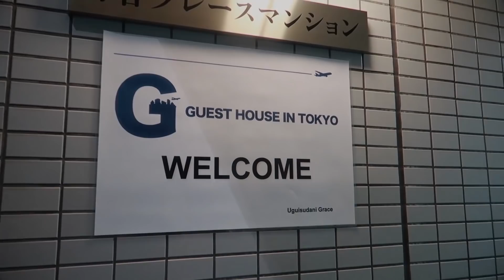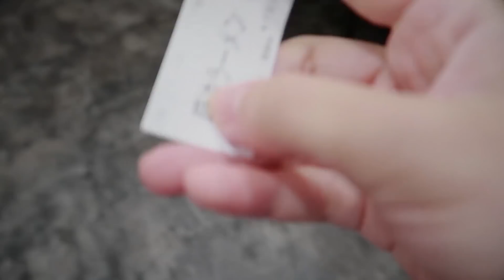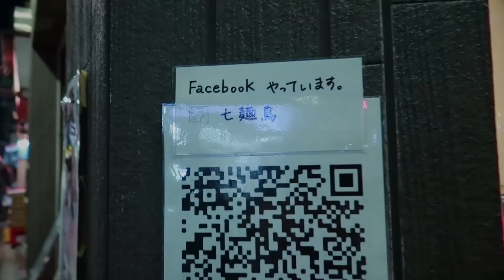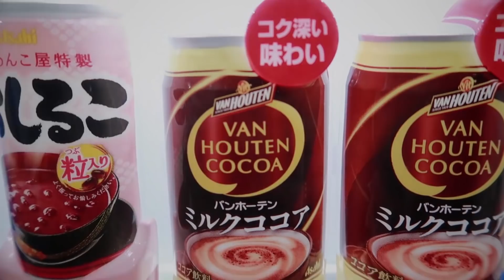โตเกียวคืนแรก...ก็ไม่ค่อยหิวเท่าไหร่นะ | ฝ้าย WIRI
ความทรงจำจากทริปโตเกียวคืนแรก
กว่าจะไปถึงก็เหนื่อยและหิวมากๆ
ก็เลยไม่ได้ทำอะไรนอกจาก กิน กิน และกิน ฮ่าๆๆ